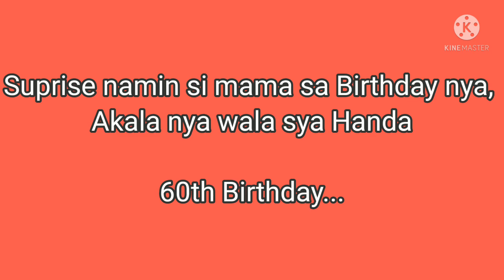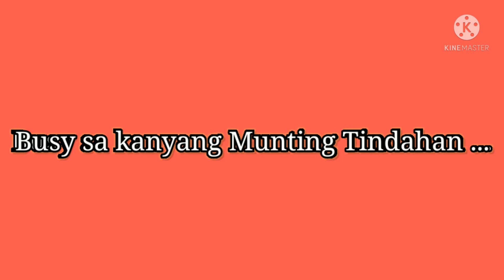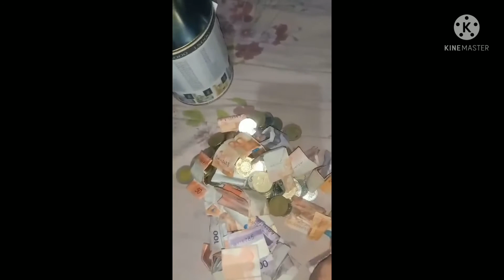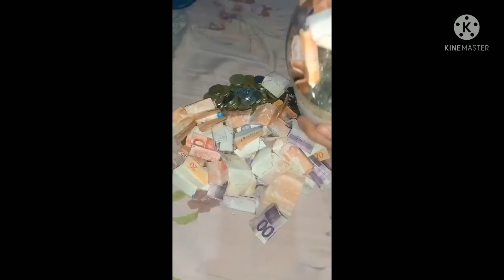OFW// may pa Birthday Suprise